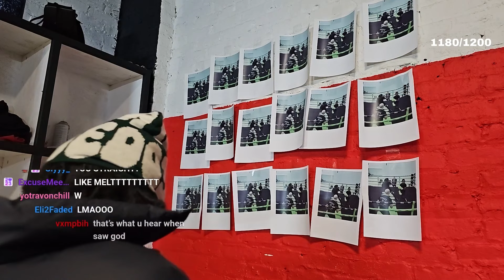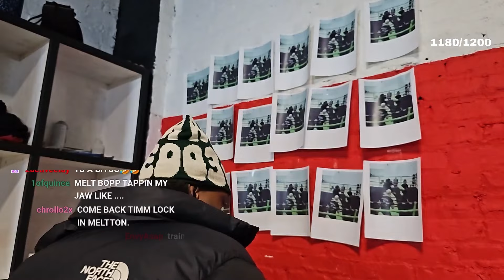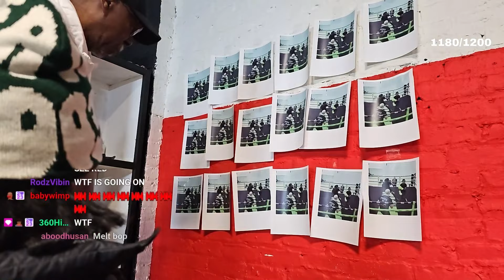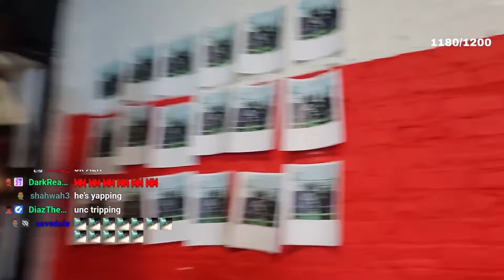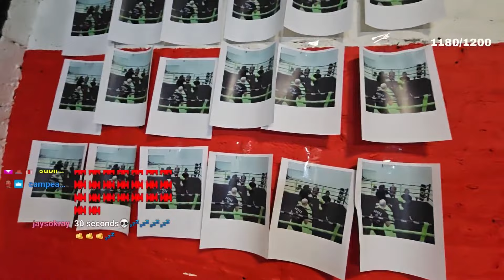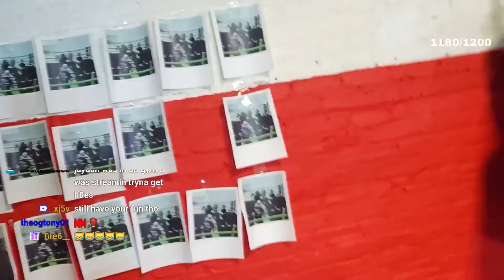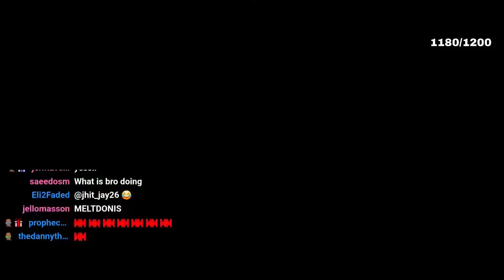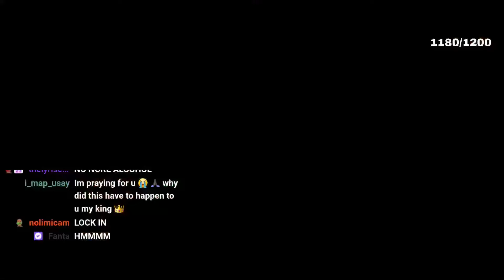My Response to The Fight..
Follow KC4

melt, kai cenat, adin ross, fight, knock out